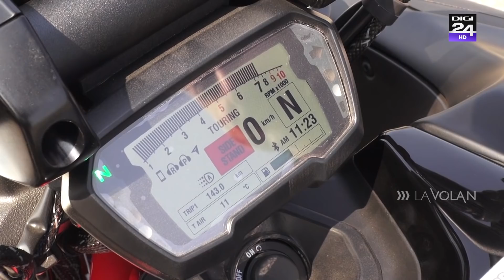Prezentare Ducati Diavel 1260 S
Ducati Diavel 1260 S este una dintre cele două variante ale noului Diavel 1260, versiune accesorizată cu componente performante.